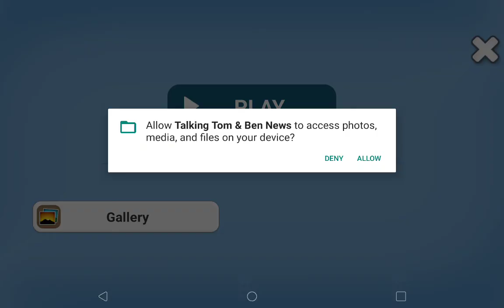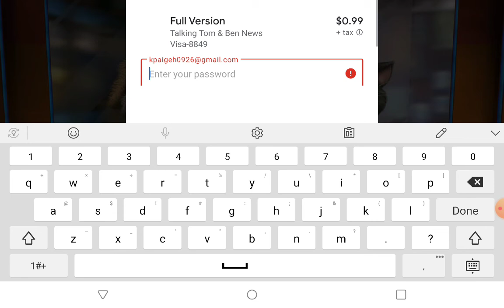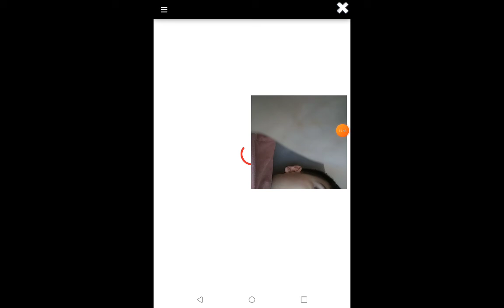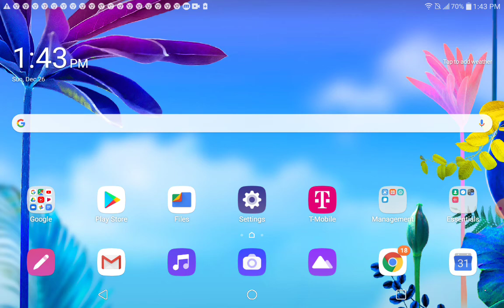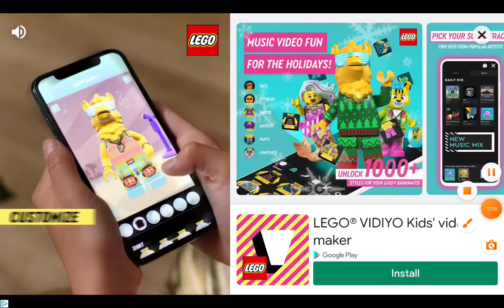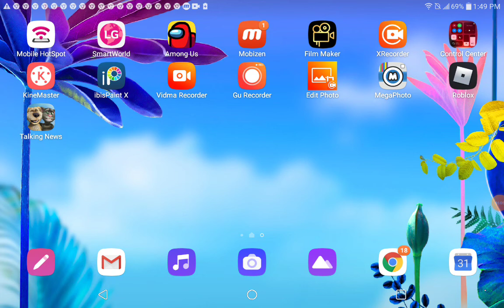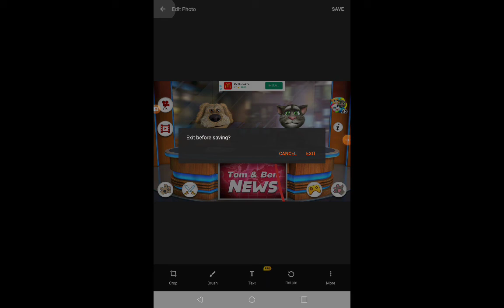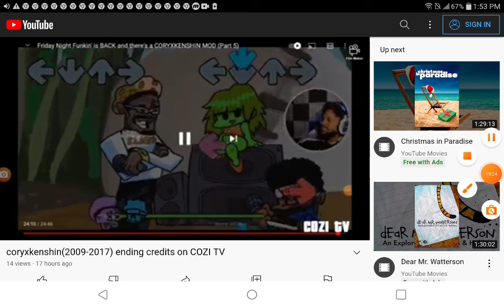Tom and ben news S2 EP8 Breaking News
23:34 Sony Pictures Animation